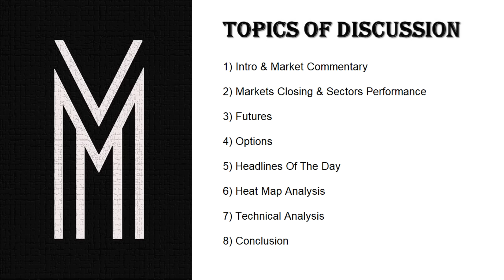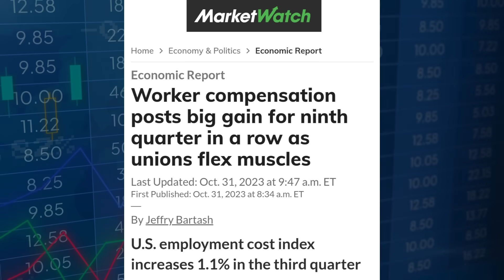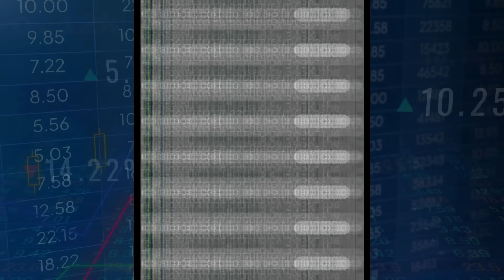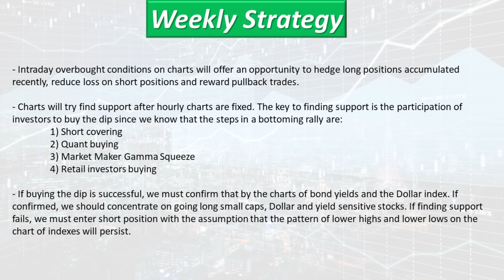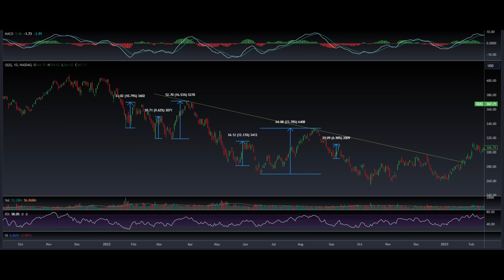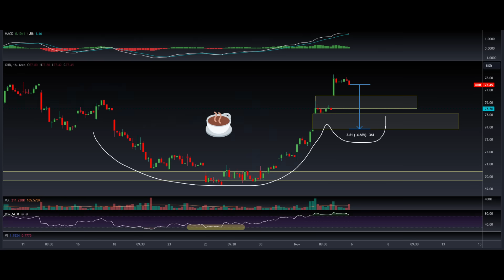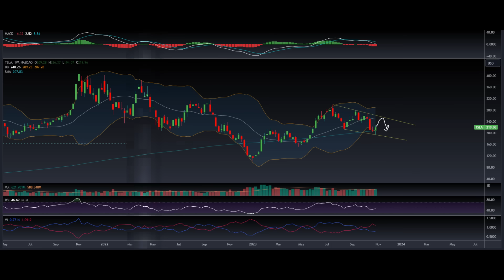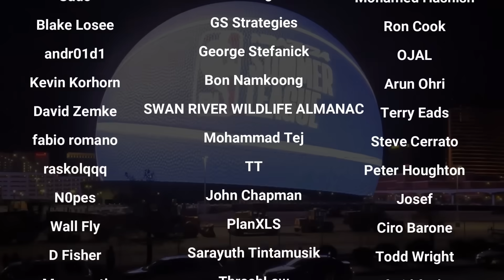Why Did Wall Street Panic To Cover Bond Shorts This Week?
Market Recap:
0:00 Intro
0:45 Market Commentary
22:32 Charts
47:49 Outlook & Outro